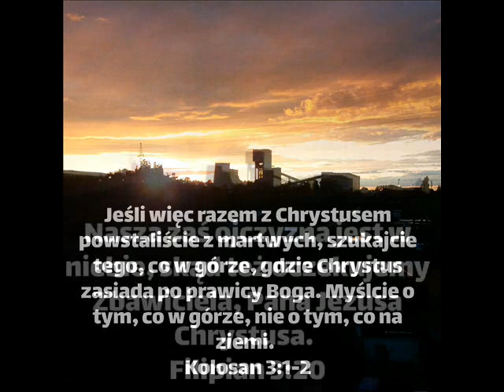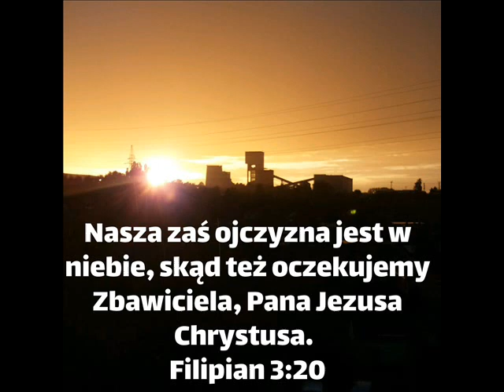17 Lipca - Strumienie na pustyni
Strumienie na pustyni
   17 Lipca
 Bóg nie jest niezauważalny

 Ucisnę się i ujrzę w swoim mieszkaniu - Iz 18:4

 Asyria maszerowała przeciwko Etiopii, której ludy określane są jako wysokie i gładkie.  A gdy armie posuwają się naprzód, Bóg nie stara się ich aresztować;  wygląda na to, że będą mogli wykonywać swoją wolę.  On wciąż ich obserwuje ze swojego miejsca zamieszkania, słońce wciąż na nich świeci;  ale przed żniwami cała dumna armia asyryjska jest porażona tak łatwo, jak gdy gałązki są odcinane przez haka rolnika.

 Czy nie jest to cudowna koncepcja Boga — bycie nieruchomym i czuwanie?  Jego bezruch nie jest przyzwoleniem.  Jego milczenie nie jest zgodą.  On tylko czeka na swój czas i pojawi się w najbardziej dogodnym momencie, kiedy zamiary niegodziwych wydają się urzeczywistniać, aby przytłoczyć ich nieszczęściem.  Gdy patrzymy na zło świata;  gdy myślimy o pozornym sukcesie złego postępowania;  gdy krzywimy się pod uciskiem tych, którzy nas nienawidzą, pamiętajmy o tych cudownych słowach, że Bóg jest nieruchomy i patrzy.

 Jest tego druga strona.  Jezus ujrzał swoich uczniów trudzących się przy wiosłach przez burzliwą noc;  i obserwował, choć niewidzialny, kolejne etapy udręki Betanii, kiedy Łazarz powoli przechodził przez etapy śmiertelnej choroby, aż poddał się i został zaniesiony do skalistego grobowca.  Ale czekał tylko na moment, kiedy będzie mógł najskuteczniej interweniować.  Czy On jeszcze obserwuje i ma coś  do ciebie?  On nie jest niezauważalny;  On widzi wszystko;  On trzyma palec na twoim pulsie, bardzo wrażliwym na wszystkie jego wahania.  Przyjdzie, aby cię zbawić, gdy nadejdzie odpowiednia chwila.  —Codzienny komentarz oddania

 Niezależnie od Jego pytań lub powściągliwości, możemy być absolutnie pewni, że Zbawiciel nie jest zakłopotany i niewzruszony.

 „O zmartwiona duszo, pod rózgą,
 Twój Ojciec mówi, bądź spokojny, bądź spokojny;
 Naucz się milczeć przed Bogiem,
 I niech cię ukształtuje według Swojej woli.

 „O modląca się duszo, bądź cicho, bądź cicho,
 On nie może złamać Jego upragnionego Słowa;
 Zanurz się w Jego błogosławionej woli,
 I czekaj cierpliwie na Pana.

 „O oczekująca duszo, bądź spokojna, bądź silna,
 I chociaż zwleka, ufaj i czekaj;
 Nie wątp, nie będzie czekał zbyt długo,
 Nie bój się, nie przyjdzie za późno”.